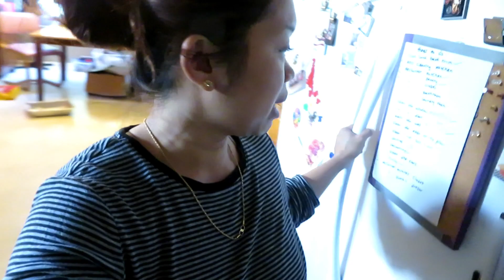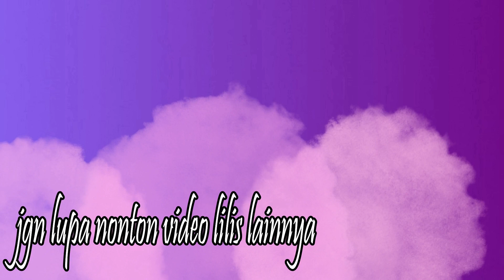Pesta nyuci piring ala orang Indonesia || makanan sisa pesta || kue cucur nikmat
new video every :
senin , rabu, jumat dan minggu, entah itu daily vlog atau mukbang atau make up atau curhatan atau vlognya david hehehehe

my gear :

Panasonic HC-V750
Panasonic G85

write me a mail !!
Address
Didsbury AB
postcode T0M0W0
Canada

all review that products i used its true and honest